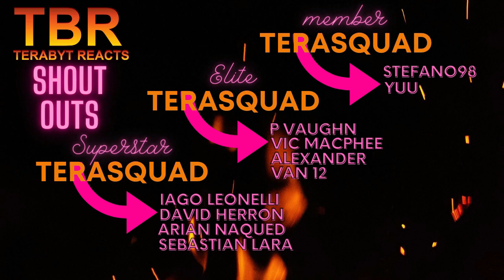HAIKYUU SEASON 4 EPISODE 11 - 13 REACTION | RETURN OF THE KING